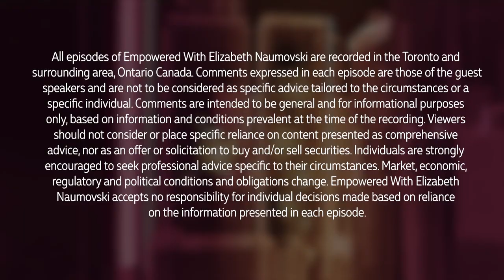Breaking the Glass Ceiling with Sandra Bonnick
Elizabeth welcomes Sandra Bonnick Vice President & Head of Operations at Mindshare Canada, to discuss the concept of “glass ceilings,” and her personal journey, to help us understand how important breaking the glass ceilings is.

Sandra discusses how addressing small things in the workplace can make for big changes.  For example, she started an employee resource group at her workplace.  Sandra also addresses what young women need to be doing now to be prepared because more women and minorities need a seat at the table.

Chapters
0:00  Introduction
0:56 Sandra's Background
5:44 Employee Resource Group
11:15 Inclusion and Change
17:55 Advice for Young People
21:08 Closing Remarks